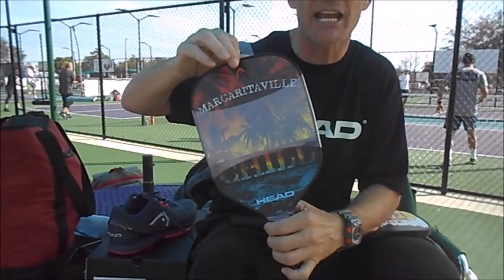Pickleball Cruise promo sponsored by HEAD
HEAD is are new sponsor for our next Pickleball Cruise, with Pickleball Vacation Connection on Facebook.